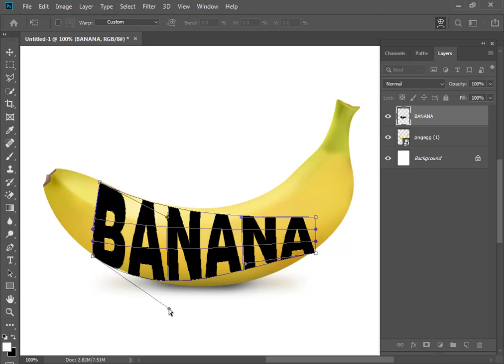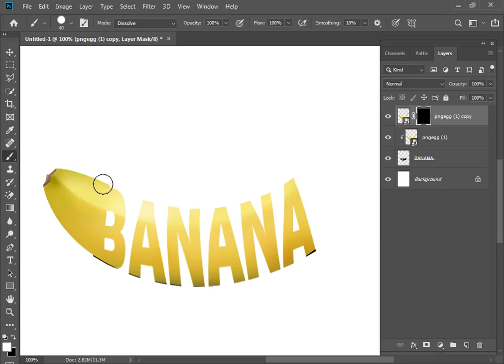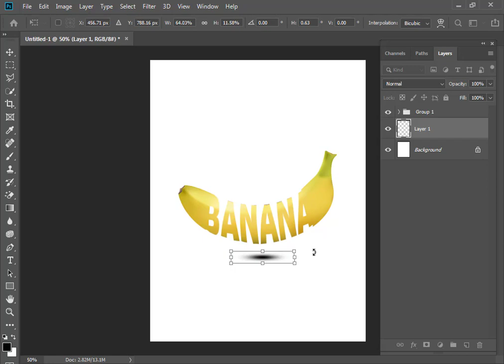Tutorial for Beginners Banana Typography in Photoshop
Photoshop Tutorial for Beginners Typography Typography in Photoshop

Thank you for supporting my channel so I can continue to provide you with free content each everyday!